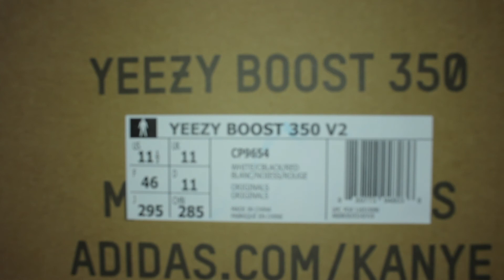Yeezy Boost 350 Zebra's, Unboxing, Review & First Impressions !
Add Me On Snapchat @algouveia